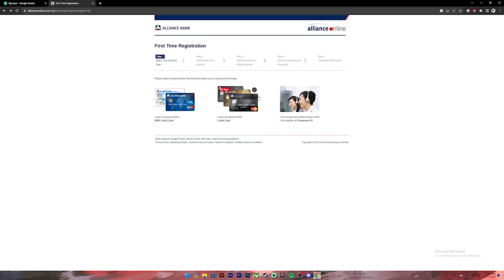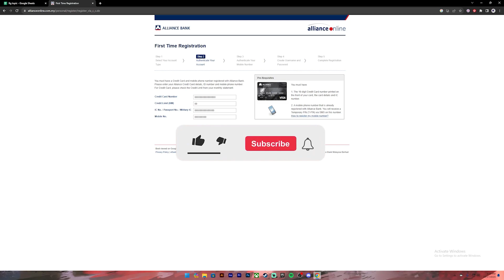How To Register Alliance Bank Online Banking (2023) | Alliance Bank Online Banking Activation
In this video I'll be showing you how to register your alliance online banking account. So watch the video till the end so that you won't miss any steps on how to enroll alliance bank online banking account through website without visiting bank in 2023.